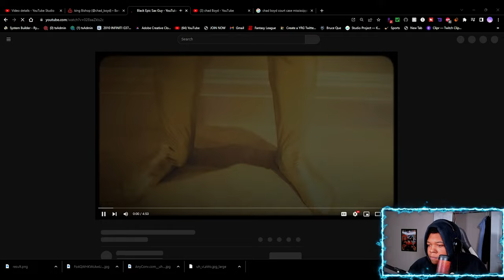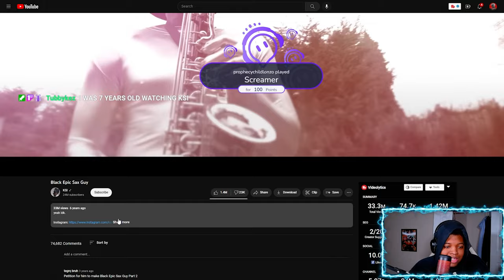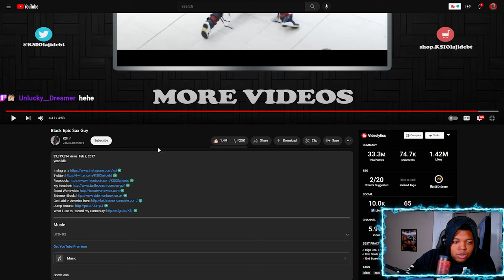KSI Is a weird person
What is up Boltz Today's video is a reaction to @ksi Black Epic Sax Guy Vid!! At 200 Subscribers we will be doing 2 $50 dollar gift cards Giveaways.